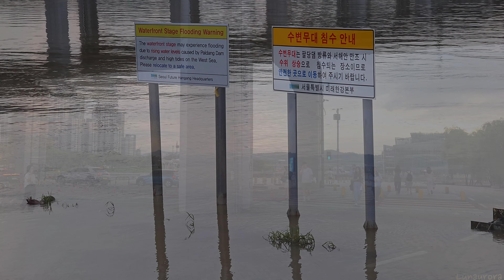2024.07.25 반포,잠원 한강공원과 세빛섬 🌥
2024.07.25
반포,잠원 한강공원과 세빛섬 🌥

노을은 잘 안 보이니 마음을 비웠고
한강공원 중 가장 좋아하는 반포/잠원,
간만에 한바퀴 돌았습니다